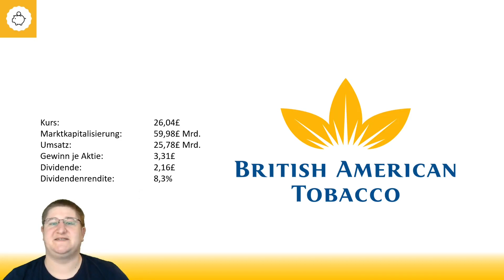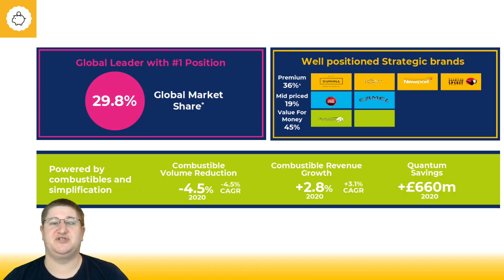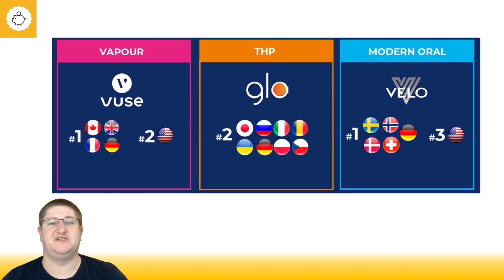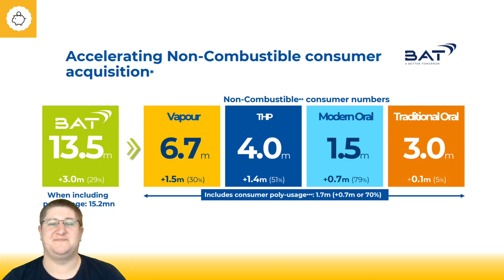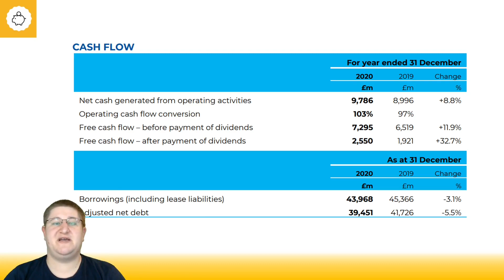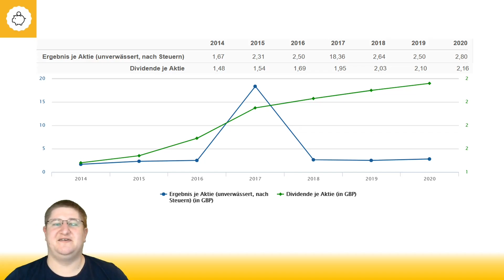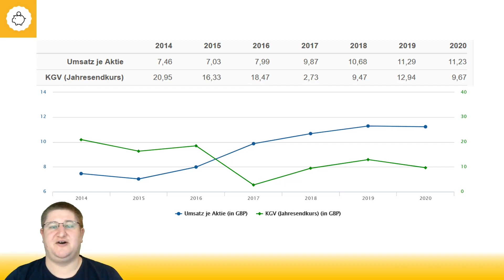British American Tobacco | Neue Position im Portfolio | 8% Dividende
0:00 - Einleitung
1:10 - Zigaretten Kerngeschäft
2:35 - Neue Produkte
5:46 - Zahlen